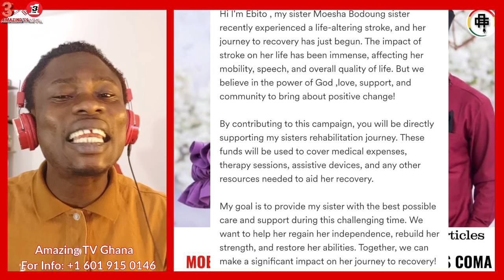Afia Schwar, Akuapem Poloo Reacted To Moesha Buduong Family Begging M0ney To Treát Moesha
Twitter.com/amazingtvghana